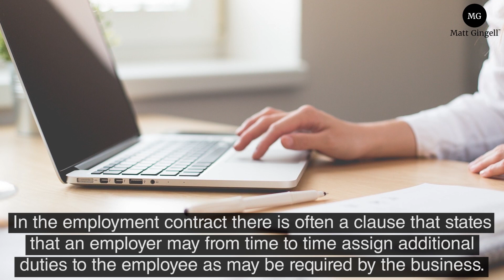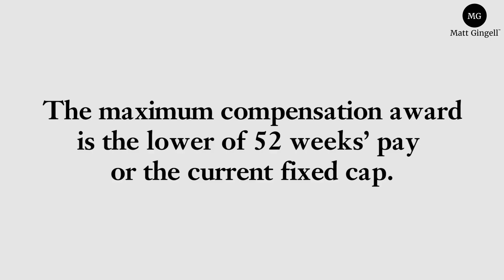Demotion | Bitesized UK Employment Law Videos by Matt Gingell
This Bitesized UK Employment Law video is on demotion. In the video I discuss altering employees' duties, formal demotion and constructive unfair dismissal.

Also if you like the video please give a like or share with anyone who might be interested.

IMPORTANT

The videos are for guidance only and should not be relied upon for legal advice. Also the law may change from the date of publishing the video. You should always obtain your own your own legal advice.

Please also be aware that these videos explain the law applying to England, Wales and Scotland. Northern Ireland employment law is different in a number of respects.

This video is published by Lombards Law Limited.